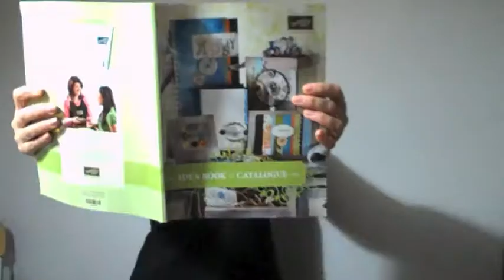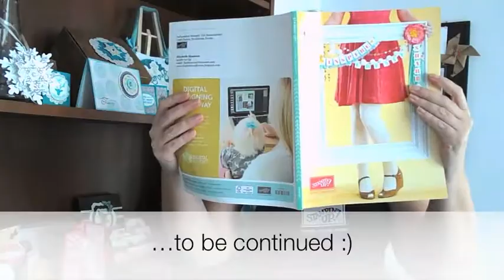Convention 2013 Video Contest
Stampin' Up! European Convention. 2013 Video Competition from Elizabeth Shannon and the Dazzling Dreamers team.